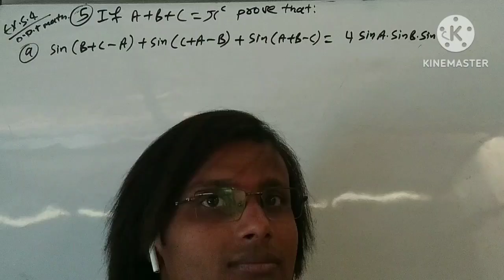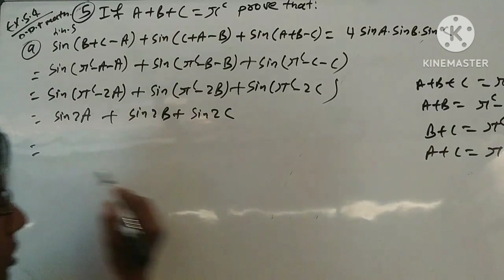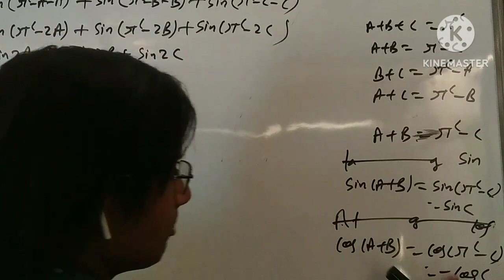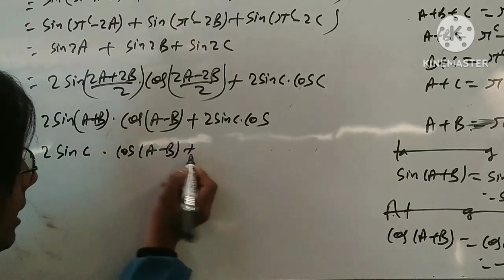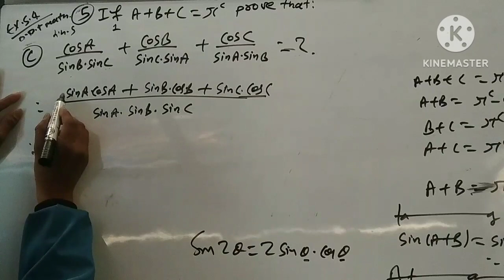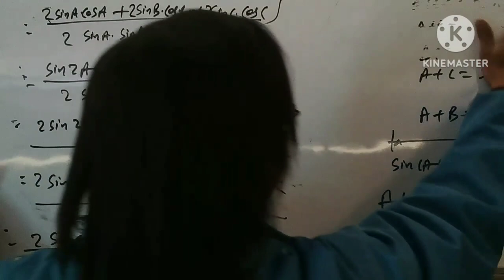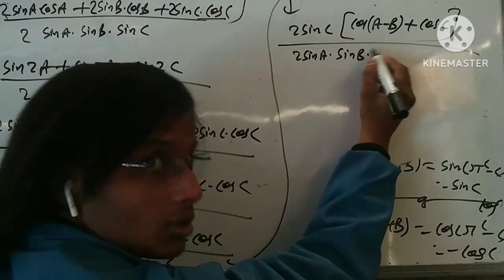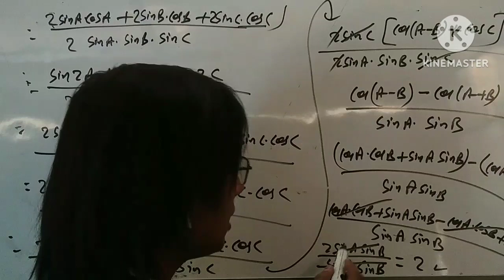SPD tuition centre exercise 5.4of class 10 trigonometry part 4